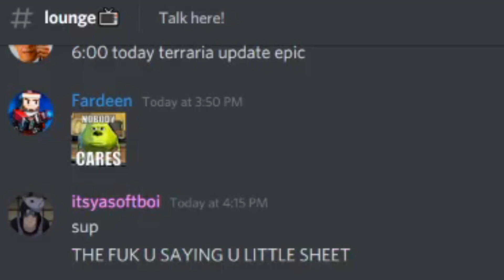THE NEW TERRARIA UPDATE IS EPIC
In this video I explore the many ways to die in Terraria.
YEAH I HAD SO MUCH FUN DYING OVER AND OVER THANKS FOR ASKING.

Developer Update Launch Speech:
This update has been a labor of love, tirelessly worked on by our team over a good while, and we truly feel that it brings Terraria to the next level, to a place where the core game can finally be called "complete". From new ways to play the game to over 1000 new items to find and craft to new bosses to challenge and even a full-pass review of all content of the game for balance, graphic quality, and mechanics - truly, Journey's End has something for everyone. We cannot wait to see your reactions as you dive in to all that this update has to offer, and we hope that you thoroughly enjoy our gift to you. It has been an amazing journey indeed... but we truly feel that this end is really just a new beginning for the amazing world of Terraria.

If you’re reading this type “I've never died” in the comment section.